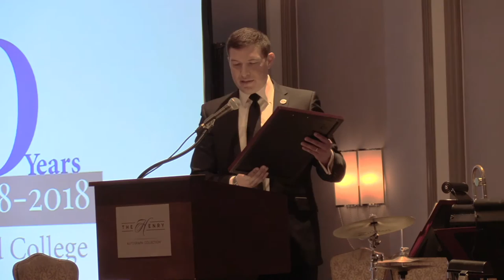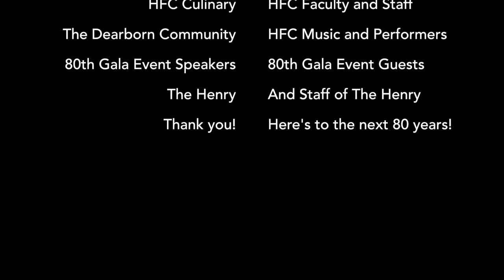Henry Ford College 80th Gala at The Henry, April 2019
Henry Ford College 80th Anniversary Gala celebration at The Henry, April 2019